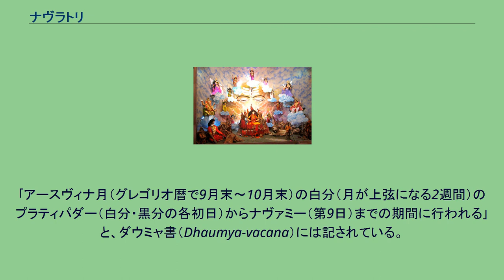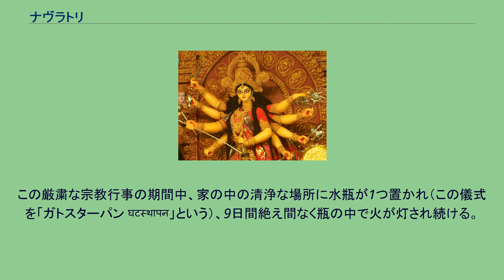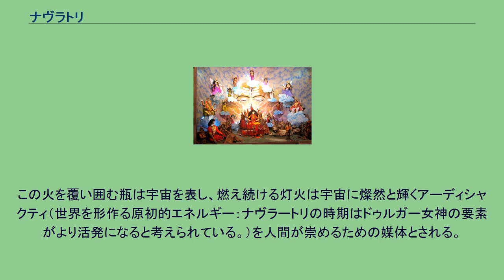ナヴラトリ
ナヴラトリのお祭り中の女神ドゥルガーへの賛美 ナヴラートリ（サンスクリット：नवरात्रि, カンナダ語：ನವರಾತ್ರಿ）は、神々へ祈りや踊りが捧げられ祝われるヒンドゥー教の祭り。
ナヴラートリとは、サンスクリット語で｢九つの夜｣を意味する。
9回の夜と10回の昼が繰り返される間、9つの姿をとって表出する女神、もしくはそれらの女神が体現する女性原理の神聖な力（シャクティ）が崇められる。
毎年春の初めと秋の初めに気候や太陽の影響が変動する節目が訪れるとされ、ヒンドゥー教にとってこの2つの時期は、母なる女神を崇拝するための神聖な契機と見なされている。
祭りの日取りは太陰暦によって決定される。
地域によってナヴラートリは、盛り上がりが最高潮を迎える最終日10日目ヴィジャヤーダシャミー を加えて「ダシャーラー」（दशहारा：「10日」の意）と言われる場合も多く、これら10日の間、様々な姿で表出する悪鬼退治の女神、ドゥルガーへの熱心な賛美が行われる。
西ベンガル州ではドゥルガーを祝福すべく、信者達によって火が灯される。
パールヴァティーもしくはドゥルガーへ捧げられる5種類のナヴラートリが存在するが、現在ではこの内の三つしか祝われていない。
｢アースヴィナ月（グレゴリオ暦で9月末～10月末）の白分（月が上弦になる2週間）のプラティパダー（白分・黒分の各初日）からナヴァミー（第9日）までの期間に行われる｣と、ダウミャ書（Dhaumya-vacana）には記されている。
ワーラーナシーで祀られているナヴァドゥルガー像：ドゥルガーの9つの姿を表したもの。
ナヴラートリの期間中は、以下に示される9人の女神（デーヴィー）の形態をとって現れる女性原理の神聖な力（シャクティ）が崇拝される。
ただし、伝統的にどの女神が奉られているかは地域によって異なる。
ナヴラートリ・ゴルの展示。
様々なドゥルガーの姿が人形で表現されている。
タミル・ナードゥ州 シャラド・ナヴラートリは毎年10月の始まりに9日間の夜に祝われる祭りで、ヒンドゥー暦アーシュウィン月の白分初日から始まる。
（しかし、祭りの日取りは太陰暦で決められるが故に、開催期間が1日増減することがある。） インドに於いて、ナヴラートリは様々な形で祝われる。
北インドでは大変な熱狂を伴って祝われ、9日間昼間の断食や、様々な姿をとって現れる母なる女神達への礼拝や捧げ物などがされる。
チャイトラ・ナヴラートリはラーマ・ナヴァミーの日に、シャラド・ナヴラートリはドゥルガー・プージャー（またはダシャーラー）の日に最高潮を迎える。
特にヒマーチャル・プラデーシュ州のクッルー渓谷で行われるダシャーラー祭が北インドで有名である。
インド東部の西ベンガル州では、シャラド・ナヴラートリ最後の4日間がドゥルガー・プージャー祭として熱烈に祝われ、この祭がこの地域における一年間で最も大きな祝祭である。
マヒシャを倒すドゥルガーの姿をかたどって粘土で精巧に作られ塗装された等身大の巨大な神像が、アーシュヴィン月の白分6日目から祭りの期間中に寺院などで祀られた後で、10日目（祭りの最終日5日目）に河に流される。
インド西部、特にグジャラート州では、ナヴラートリの期間はガルバー（गरबा：男女がお互い両手に持った棒同士を打ち付け合いながら、フォークダンスのように次々と相手を交代していく踊り）で祝われる。
元来この踊りはこの地域特有の慣習だったが、大勢で楽しく盛り上がれることから近年ではインド国内各地や海外在住インド人たちの間でも人気が高まってきている。
様々な神々を祝うため、ナヴラートリの9日間は3日間ずつに分けられる。
自らの不浄なものを打ち砕いてくれる存在として、ドゥルガー女神（もしくはカーリー女神）へ祈りが捧げられる。
信奉者に尽きることの無い富を授けると考えられている母神ラクシュミーへの祈りが捧げられる。
知識を司る女神サラスヴァティーに対する祈りが捧げられる。
この様に、人生におけるあらゆる成功を得るべく、信者達は九日間の夜の祈りを通じて女神達の持つ上記3つの側面での祝福を求める。
南インドではサラスヴァティー・プージャーという儀式が7日目に行われる。
ベンガル地方では8日目はドゥルガーシュタミー（दुर्गाष्टमी ドゥルガーを祝う第8日）とされている。
9日目はアーユダ・プージャーが行われ、ヴィシュヴァカルマ神に対する儀式としてペンや本から車や機械類などに至るまで様々な商売道具がきれいに掃除されたり...